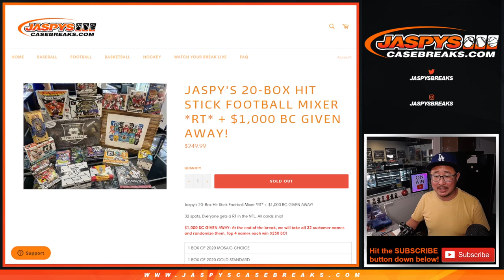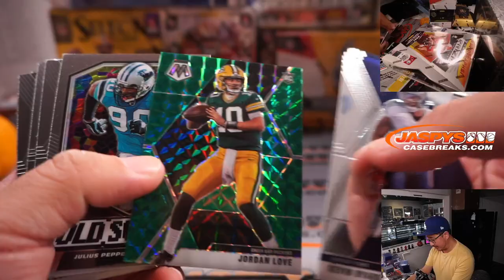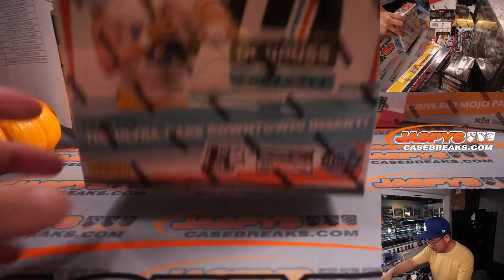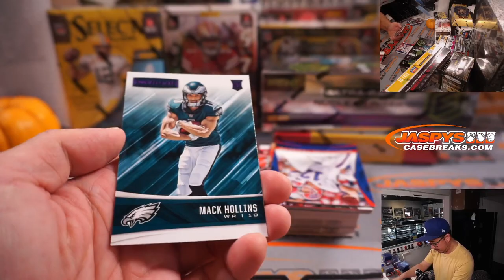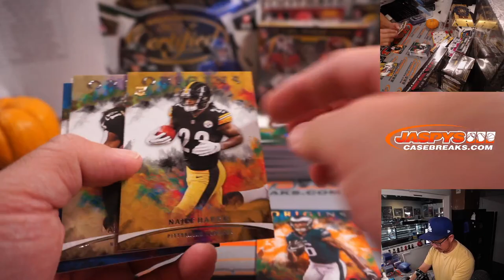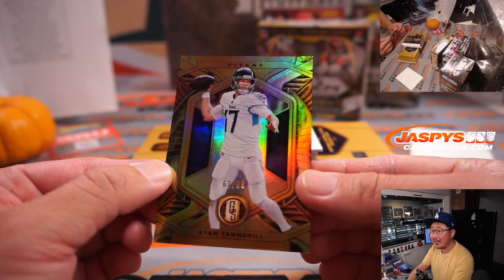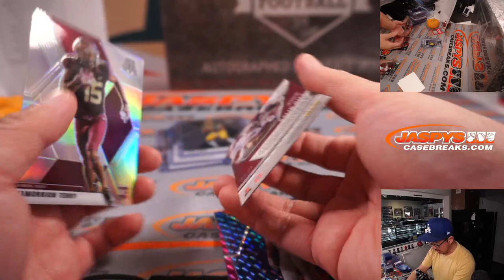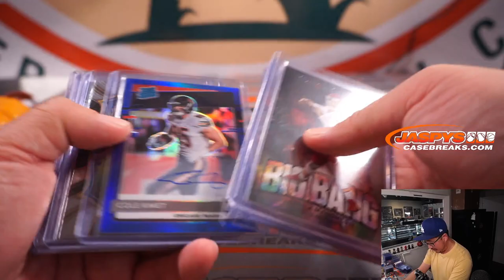Tu, 11.02.21 // JASPY'S 20-BOX HIT STICK FOOTBALL MIXER *RT*